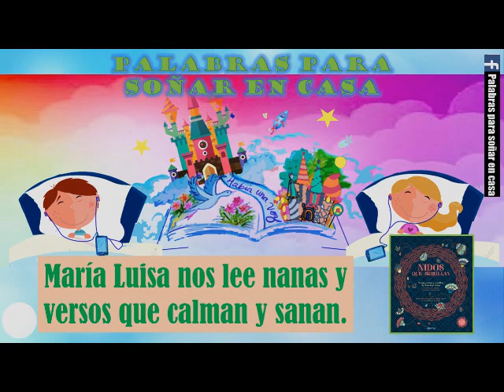María Luisa nos lee nanas y versos que calman y sanan a los más chiquitos.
Esta serie de nanas y versos de América Latina se incluyen en el libro "Nidos que arrullan", de Cintia Roberts.